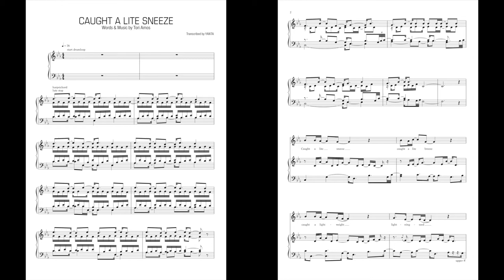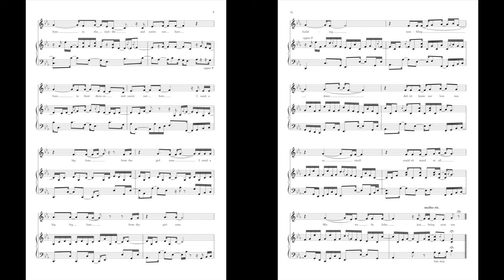07. Caught a Lite Sneeze (instrumental cover with drumloop + sheet music) - Tori Amos